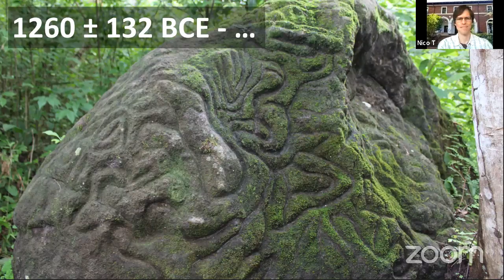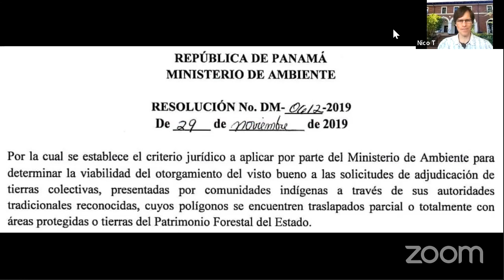Ask an Archaeologist, Episode 11: Collaboration & Historical Ecology in Eastern Panama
Ask an Archaeologist is a series of live-streamed interviews co-hosted by the Archaeological Research Facility and the Phoebe A. Hearst Museum of Anthropology.

Lucy is a PhD Candidate in the Department of Anthropology at UC Berkeley. Her research sits at the intersection of anthropological archaeology and historical ecology, tracing human-animal relations sedimented within aquatic ecosystems of Central America. She currently co-directs Darién Profundo, a community-based, collaborative project that takes a deep history approach to a region often problematically portrayed as a primeval ‘gap’.